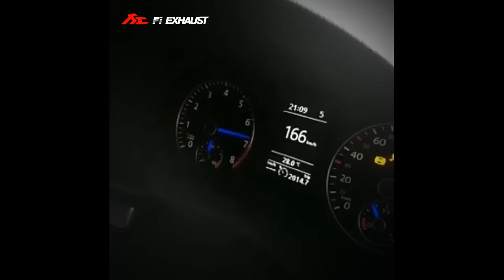Volkswagen Scirocco R with Fi Exhaust Dyno Acceleration!!!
Video Fitted with FI Complete Exhaust System includes:
Ultra High Flow Catless DownPipe

for more product information.